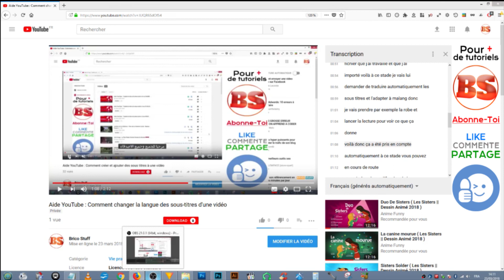Aide YouTube : Comment activer la transcription sur une vidéo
Gérer les paramètres des sous titres
Dans ce tutoriel d'aide, nous allons voir comment, très simplement, activer la fonctionnalité de transcription pour accéder aux sous- titres d'une vidéo.